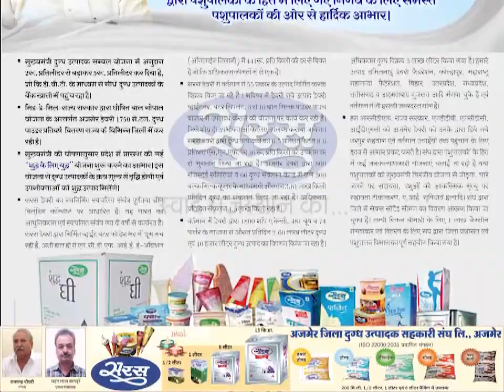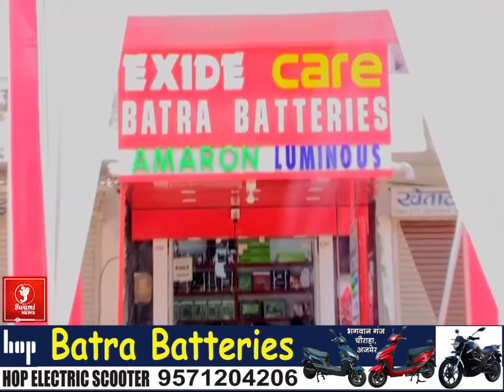जेएलएन अस्पताल में भर्ती युवती ने त्यागे प्राण II NEWS UPDATE II AJMER TOP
जेएलएन अस्पताल में भर्ती युवती ने त्यागे प्राण  II NEWS UPDATE II AJMER TOP NEWS II CRIME NEWSअजमेर के ट्राम्बे क्षेत्र में दिल दहला देने वाली घटना सामने आई है। बता दे घटना की शिकार हुई लड़की को एक होटल के कमरे में बंद कर मारपीट की गई, फिर उसे गम्भीर घायल अवस्था में जेएलएन अस्पताल में भर्ती कराया गया। जानकारी के अनुसार अजमेर के तिलोक नगर ट्राम्बे स्टेशन अजमेर की रहने वाली युवती को 27 नवम्बर की रात्रि, युवक श्याम लाला ने, फोन कर बुलाया था। जिसके बाद वह युवती को होटल ठठेरा चौक में ले जाकर उसे कमरे में बन्द कर, उसके साथ मारपीट की गई। वहीं मारपीट के बाद जब युवती बेहोश हो गयी, तो उसे इलाज के लिए जेएलएन अस्पताल मे भिजवाया दिया गया। जहॉ इलाज के दौरान युवती की आज मौत हो गई। जिसको लेकर युवती के परिजनों और समाज के लोगो ने जेएलएन अस्पताल की मोर्चरी पहुँच कर, आरोपी के खिलाफ सख्त करवाई की मांग करी। इस दौरान पुलिस उपअधिक्क्षक छवी शर्मा ने समाज को मामले पर शीघ्र कार्यवाही करने का आश्वासन दिया।